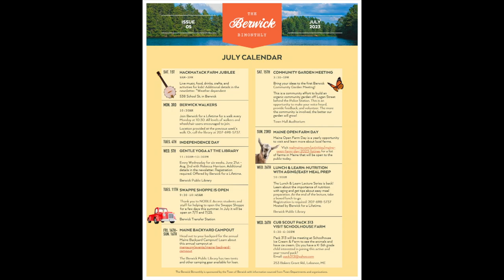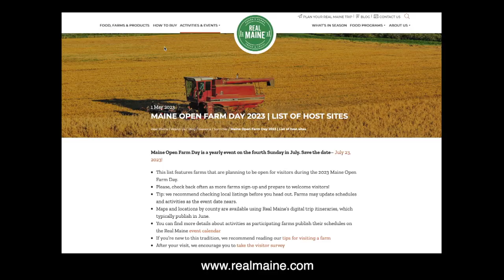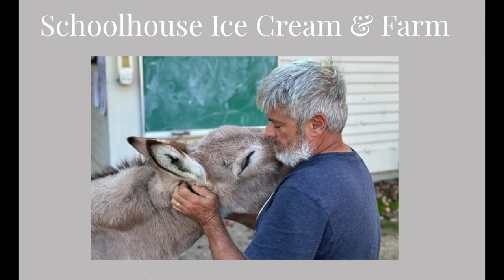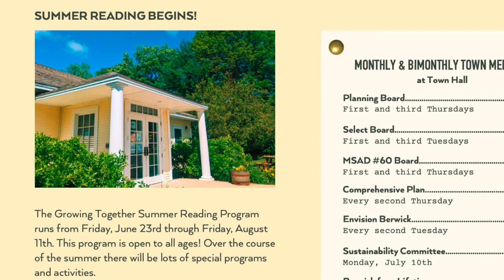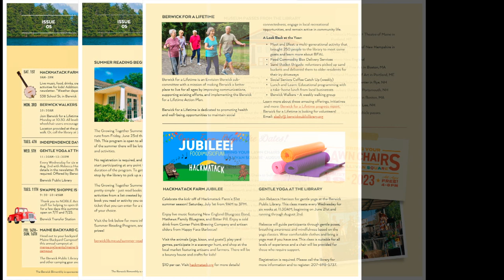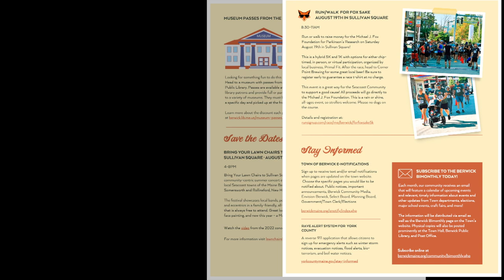The Berwick Bimonthly for July 2023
Check out the July events and discover what is happening in Berwick!